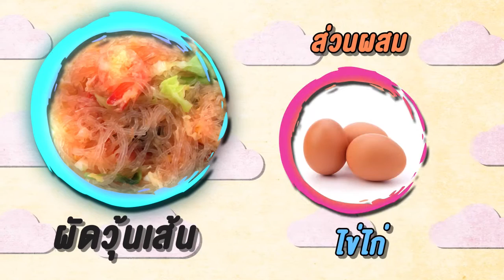สุขปรี๊ด EP 1